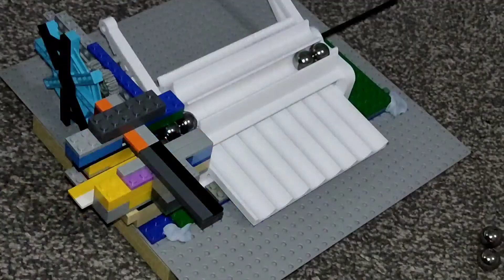MMX Kink Trigger: FAILED attempt to improve on a Masterpiece